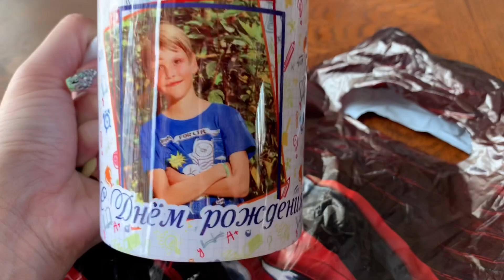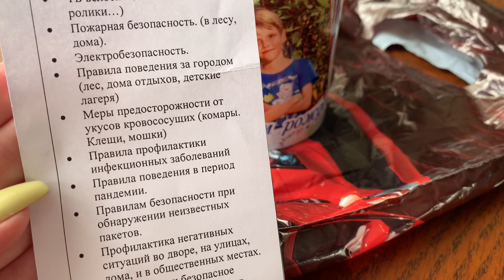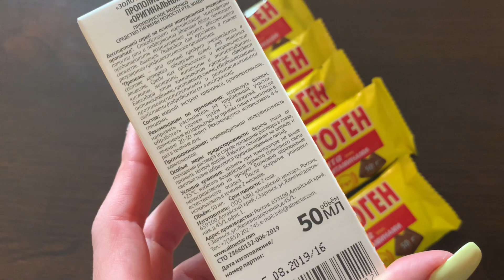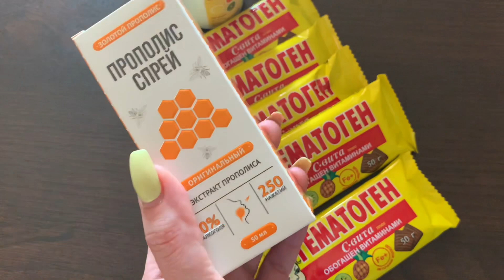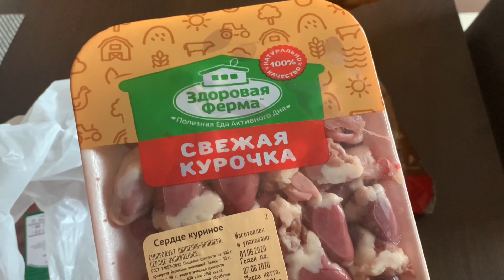ЧУТЬ НЕ ПОТЕРЯЛИ ОДНОГО ЧЛЕНА ОБЩЕСТВА | ПОДОКОННИК ФИАЛОК | ЧТО КУПИЛА В АПТЕКЕ VLOG:10.06.20